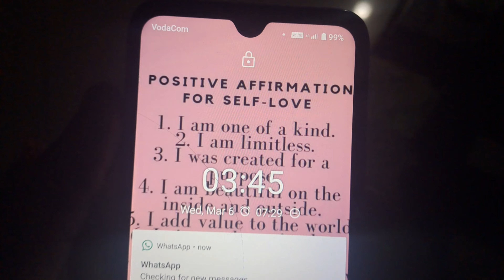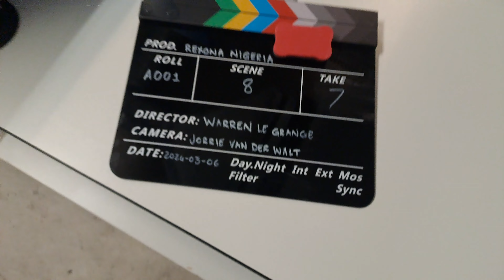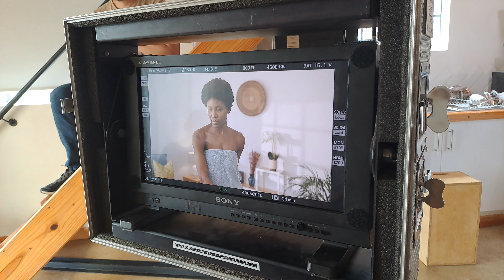VLOG: Workcation||Popping Bottles?|| Cook with me || FarmLiving| working at a farm| Educational Vlog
Come with me to a work trip,